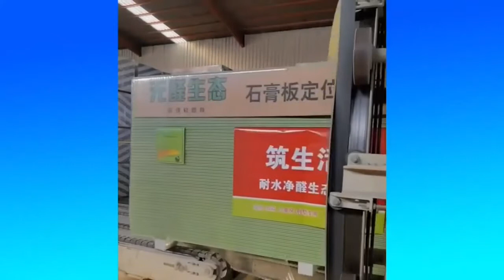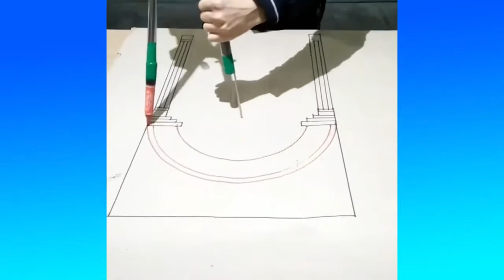Satisfying videos to sleep in 1 hour, relax and SLEEP FAST 😴🛌💤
The Sleep Peacefully Without Anxiety Channel brings to you Satisfying videos to sleep in 1 hour